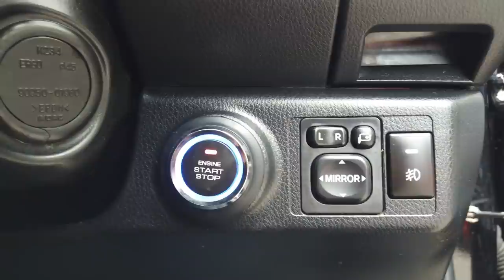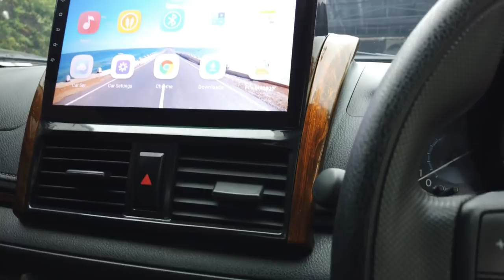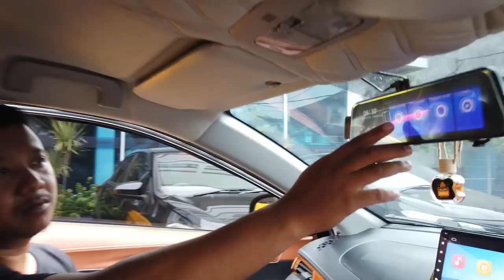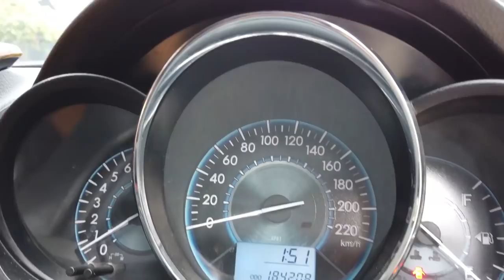Akhirnya selesai, vioslimo super mewah pesanan dari Mataram - Lombok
Beberapa waktu yang lalu kami sempat upload review mobil ini sekilas saja. Kali ini mobilnya sudah dikirim dan diterima pembeli. Pak Haji Lalu di Mataram - Lombok. Semoga menjadi unit yang bermanfaat untuk keluarga.
Terimakasih banyak karena sudah order di Bluebird Surabaya.

Berikut ini detail pesanan yang kami kerjakan:
Vioslimo tahun 2015 warna Jet Black
Cat PPG
Harga mobil berikut dengan upgradenya +- 130 juta, dengan paket upgrade sebagai berikut:
Vioslimo tahun 2015 dengan warna Jet Black
Mobil + Upgrade (+- 130 Juta) sebagai berikut:

Exterior :
Bodykit TRD Yaris kombinasi
Headlamp Projie Vios G baru, Turboled 3 colour
Gril Chrome
Alis Grill Chrome
Kaca Film 3M Full (60/40%)
DRL
Foglamp Yaris
Towing Hook
Dudukan Plat Nomor + Box
Lips Bumper samurai
Velg Racing R17 baru, ban baru
Cover Spion with sein
Handle Pintu Chrome
Doorguard
Garnis Bagasi Chrome
Emblem set
Sirip Hiu
Sensor Parkir
Rearcamp

Interior:
Bkled Jok Mbtech
Bekled plafon Mbtech
Bekled Stirt
Bantalan leher
Karpet mie
Headunit Android 10inc with frame
Stir Yaris TRD
Retarct Mirror
Start stop engine button
Smart key
Panel Wood set
Cat doortrim
Lampu interior
Power Window
Subwoofer kolong Venom
GPS Tracker
DVR set

Include:
Kopling set baru
Ongkir dari Surabaya ke Mataram-Lombok
Paket detailing

Mudah - mudahan tidak ada yang terlewat.

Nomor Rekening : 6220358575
Nama Rekening : PT Blue Bird
Nama Bank : Bank Central Asia (BCA)